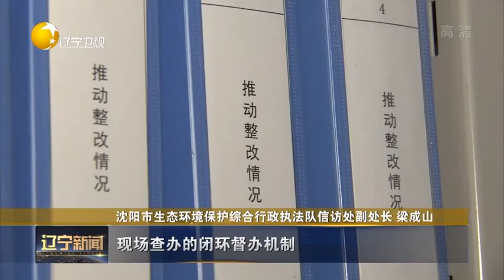沈阳：全力实现整改“问题见底、案件清零”